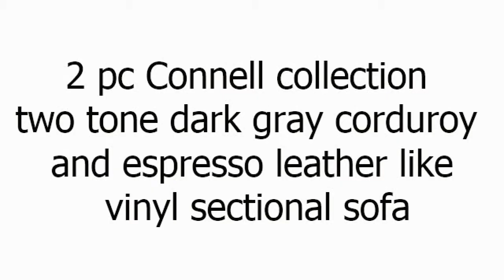2 pc Connell collection two tone dark gray corduroy and espresso leather like vi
2 pc Connell collection two tone dark gray corduroy and espresso leather like vinyl sectional sofa. This set features a 2 pc sectional including the LAF chaise , and RAF Sofa upholstered in a corduroy fabric on the seat and back and a leather like vinyl on the base and arms. Measures 112" x 82" L chaise x 33" D x 34" H. Optional ottoman also available at additional cost and measures 35" x 25" x 19" H. Some assembly may be required.